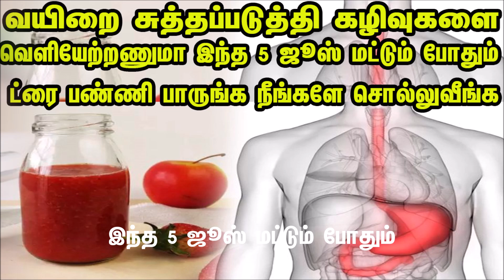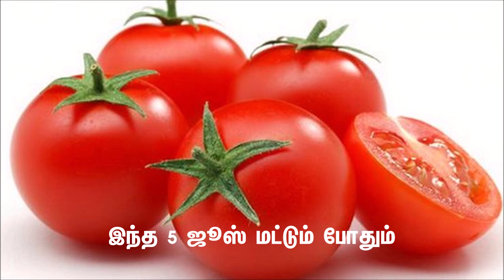வயிறை சுத்தப்படுத்தி கழிவுகளை வெளியேற்றணுமா இந்த 5 ஜூஸ் மட்டும் போதும் ட்ரை பண்ணி பாருங்க நீங்களே சொ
வயிறை சுத்தப்படுத்தி கழிவுகளை வெளியேற்றணுமா இந்த 5 ஜூஸ் மட்டும் போதும் ட்ரை பண்ணி பாருங்க நீங்களே சொல்லுவீங்க

ஒரு வெள்ளரிக்காயை தோல் சீவி எடுத்துக் கொள்ளுங்கள்  இரண்டு தக்காளி மற்றும் ஒரு சில ஸ்ட்ராபெர்ரி  ஆப்பிள் மற்றும் ஆரஞ்சு பழங்களை மிக்ஸியில் போட்டு ஜூஸ் செய்து எடுத்துக் கொள்ளவும்  கேரட் மற்றும் பப்பாளியை சிறு துண்டுகளாக நறுக்கி ஜூஸ் செய்து எடுத்துக் கொள்ளவும் சிறிது வீட்கிராஸ் கோதுமைப்புல் மற்றும் அரை டம்ளர் தண்ணீர் சேர்த்து மிக்சியில் அரைத்துக் கொள்ளுங்கள்